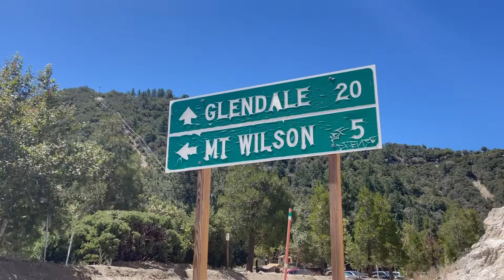HikingForAll.com: Strawberry Peak via Redbox August 2022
Hike to Strawberry Peak via Redbox.
Along side HikingForAll.com.